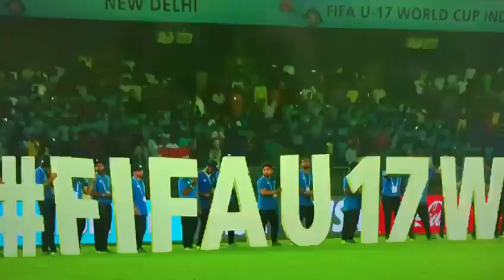FIFA U17 World Cup 2017 FINAL - Closer Seema Jaswal